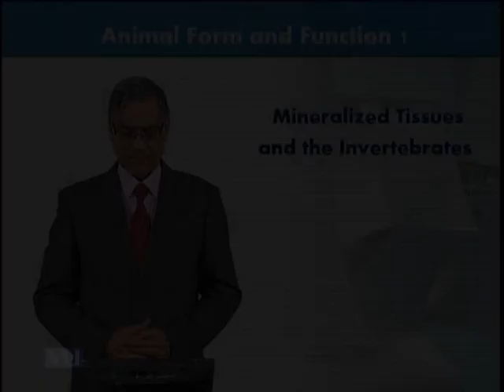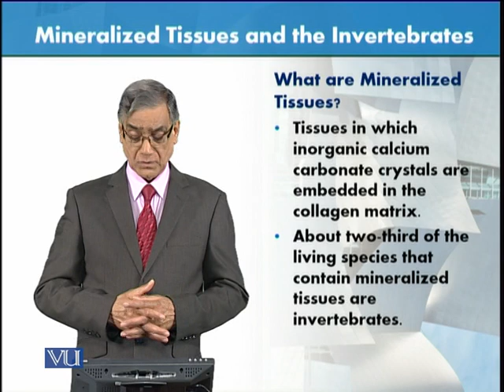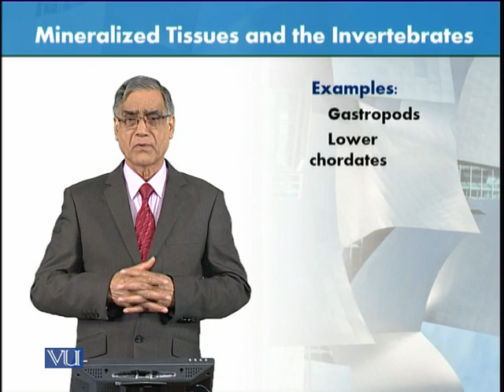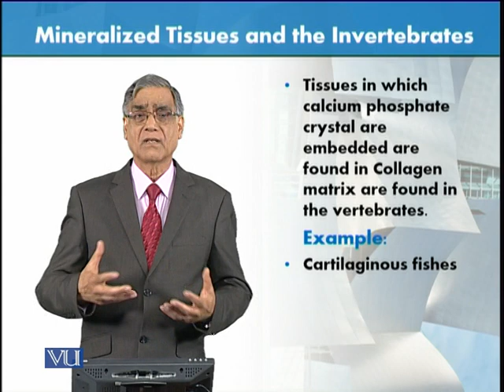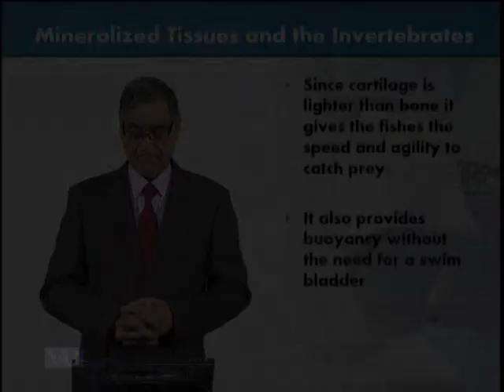Mineralized Tissues and the Invertebrates | Animal Form & Function 1 (Theory) | ZOO516T_Topic015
Topic015: Mineralized Tissues and the Invertebrates,
By Dr. Javed Iqbal